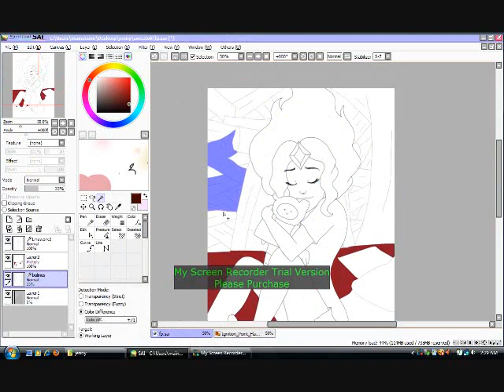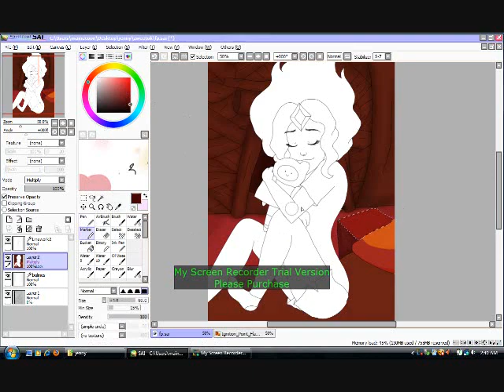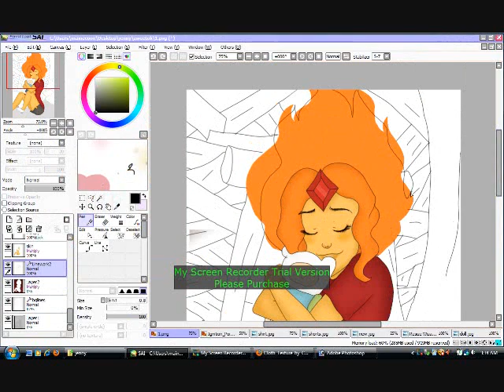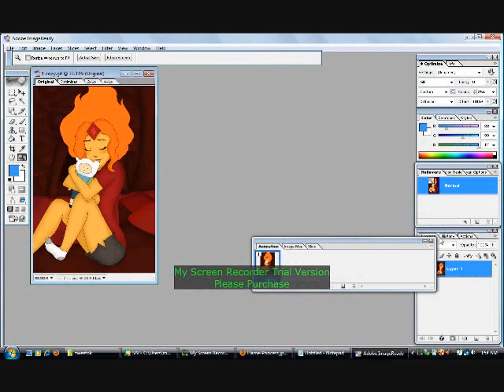Flame Princess Speedpaint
Just a quick Flame Princess ^^

I've had this idea for a while and just got around to drawing it. Not sure if I'm completely happy with this, but oh well

But anyway, I adore Finn and Flame Princess, they're so cute together